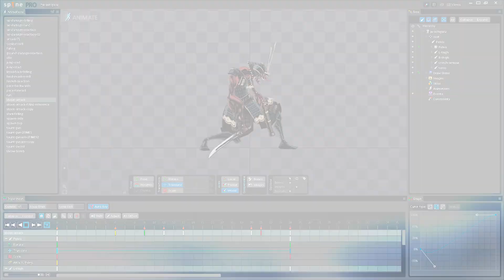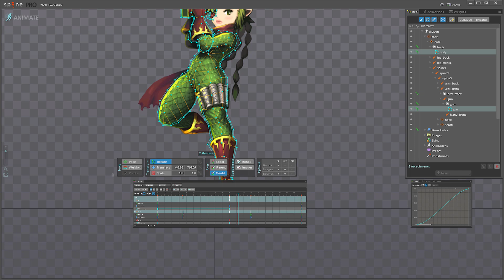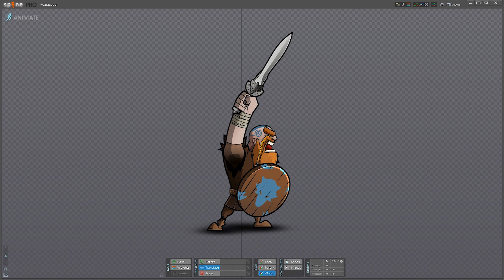Spine: 2D animation for games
Spine is an animation tool that focuses specifically on 2D animation for games. Spine aims to have an efficient, streamlined workflow, both for creating animations and for making use of those animations in games. Find out more at: